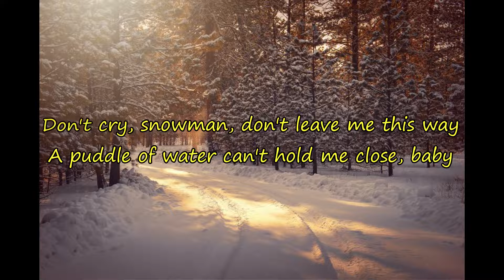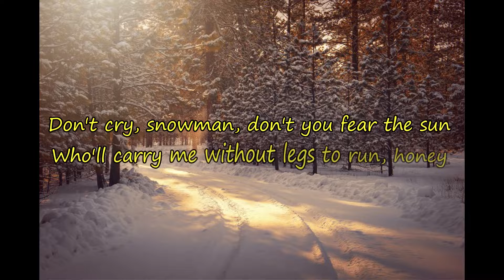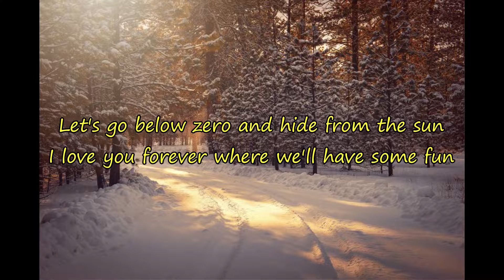SNOWMAN (Sia)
Baby

Baby